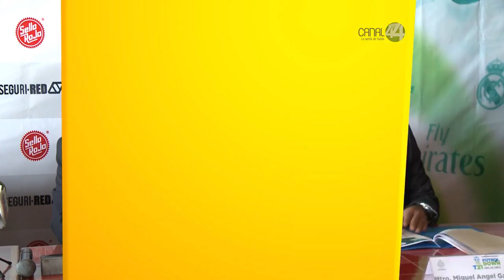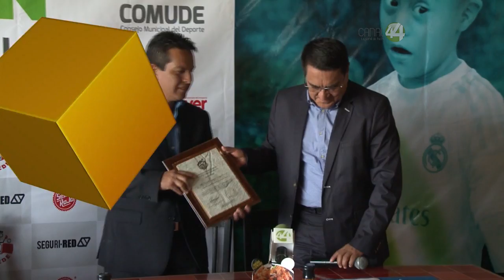Realizarán Campeonato de futbol para deportistas con discapacidad down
Será del 17-20 de marzo en la Gran Plaza.